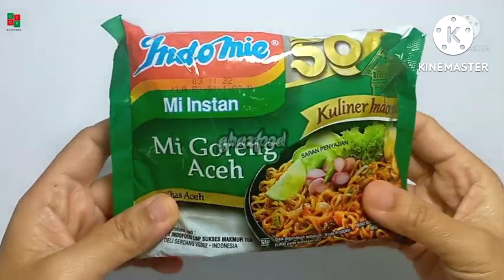Ide Jualan Murah Meriah Unik‼️Jajanan Makanan Kekinian Enak Modal Kecil Mudah Membuatnya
Assalamualaikum bunda,
ide jualan kita kali ini adalah camilan Sederhana dan enak yang sangat mudah membuatnya bahan-bahannya juga murah meriah

Bahan dan rincian resepnya ada divideo ya, mohon maaf belum sempat ditulis disini 🙏

Modal 1 Bungkus Mie Kuning ‼ Jadi Ide Jualan Makanan Kekinian Unik 1000an Modal Kecil Murah Meriah.

Ide jualan makanan kekinian unik modal kecil Cocok untuk Jualan Online, Resep Curos Sosis Anti Gagal

ide jualan
ide usaha
ide usaha makanan kekinian
ide usaha rumahan modal kecil
resep jualan cemilan
resep jualan makanan
resep jualan anak anak
resep jualan simple
jajanan unik murah meriah 1000
jajanan pasar
jajanan anak sd 1000an terbaru
jajanan korea
jajanan india
makanan pedas
makanan viral
makanan indonesia
makanan jalanan indonesia
ide jajanan 1000an untuk jualan
ide jajanan untuk jualan
ide jajanan
ide jajanan anak sekolah murah meriah
ide kreatif jajanan 1000an
ide kreatif jajanan pasar
jualan makanan modal kecil untung banyak
jajanan kekinian 2021
ide jualan musim hujan
resep jajanan 1000an untuk jualan
ide jualan
makanan kekinian untuk dijual
ide bisnis makanan kreatif
ide jualan makanan 1000an terbaru
jajanan kekinian
cara bikin jajanan kekinian modal kecil
ide jualan dimusim hujan
ide jualan makanan di musim hujan
ide jualan makanan online
olahan telur
resep jualan modal dikit untung banyak
bisnis makanan online rumahan
ide bisnis jualan makanan online
ide jualan makanan kekinian modal kecil
ide jualan simple
jajanan kekinian 2021 viral
jajanan pasar 1000an
jajanan unik murah meriah 1000 anak sd